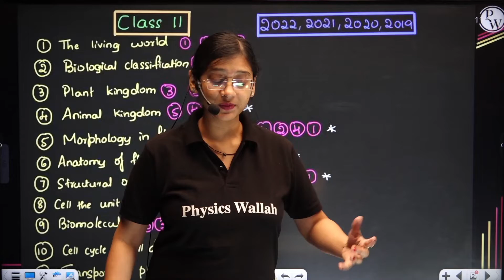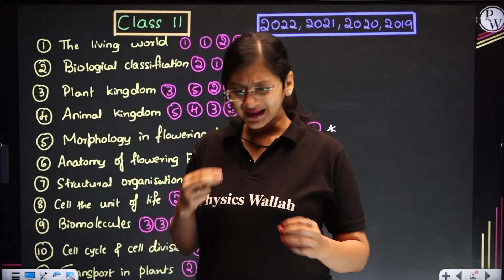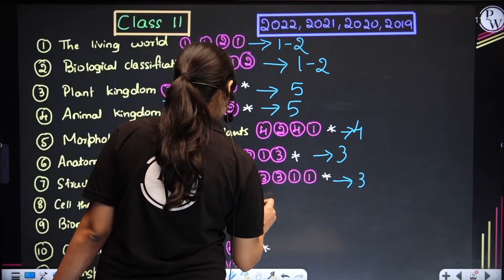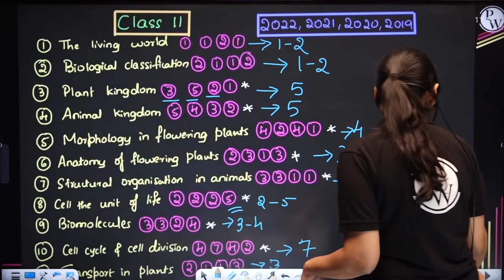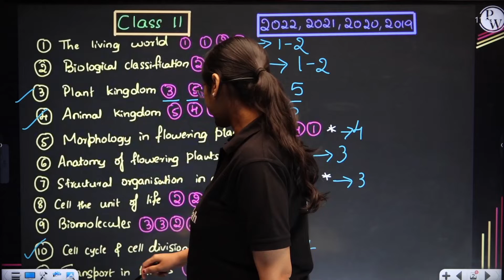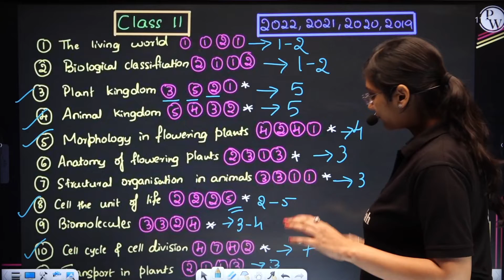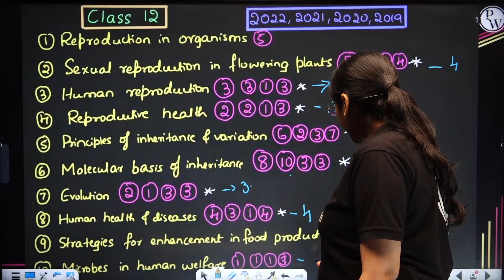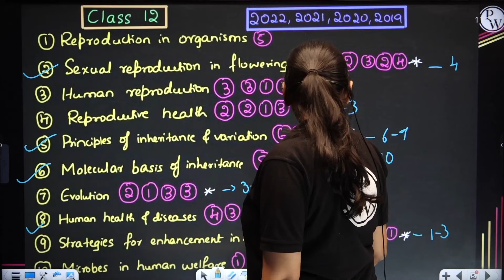Most Important Chapters for NEET 2023 Biology